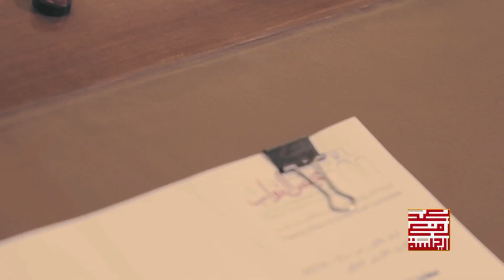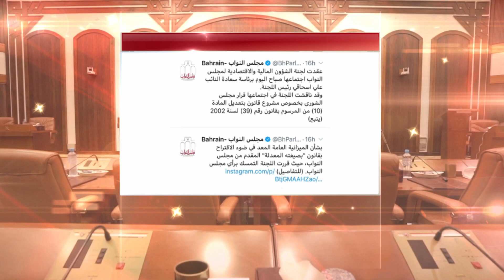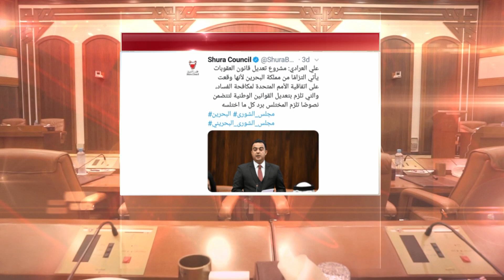برنامج بعد رفع الجلسة الحلقة الأولى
برنامج بعد رفع الجلسة
الحلقة الأولى
برنامج يرصد حراك مجلس النواب طوال الأسبوع، بالاضافة إلى أعمال الأمانة العامة وبرامجها وأنشطتها.
ضيف هذه الحلقة النائب علي اسحاقي

تاريخ البث 10 فبراير 2019
الساعة 6:15 م